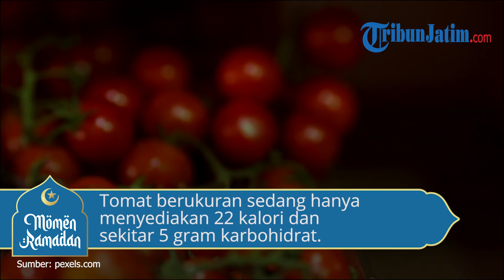Manfaat Konsumsi Buah Tomat bagi Kesehatan Tubuh, Dapat Melindungi dari Risiko Kanker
TRIBUN-VIDEO.COM - Manfaat tomat bagi kesehatan, melindungi kesehatan jantung hingga melindungi dari kanker.

Tomat secara teknis adalah buah karena mengandung biji dan berkembang dari ovarium tanaman berbunga.

Namun, secara botani, tomat termasuk dalam sayuran karena terdiri dari bagian tanaman lain, seperti akar, daun, dan batang.

Kemudian, jika dikaitkan dengan nutrisi, tomat bersama dengan mentimun dan zucchini dikategorikan sebagai sayuran.

Hal itu sebagian karena kandungan karbohidrat dan gulanya yang lebih rendah.

Tomat berukuran sedang hanya menyediakan 22 kalori dan sekitar 5 gram karbohidrat total dengan 3 sebagai gula dan 1,5 sebagai serat.

Namun, rendah kalori dan rendah karbohidrat ini penuh dengan nutrisi dan telah dikaitkan dengan berbagai manfaat kesehatan.

Berikut manfaat tomat bagi kesehatan, dikutip dari health.com:

1. Sumber vitamin yang bagus

Satu tomat dapat menyediakan sekitar 40 persen dari kebutuhan vitamin C minimum harian yang direkomendasikan.

Selain itu, tomat menyediakan vitamin A yang mendukung kekebalan, penglihatan, dan kesehatan kulit; vitamin K yang baik untuk tulang: dan kalium sebagai nutrisi utama untuk fungsi jantung, kontraksi otot, dan menjaga tekanan darah yang sehat dan keseimbangan cairan.

2. Melindungi kesehatan jantung

Tomat mengandung antioksidan yang disebut likopen, yang bertanggung jawab atas warna merahnya.

Penelitian menunjukkan bahwa dalam hal manfaat kesehatan jantung, makan tomat dan produk tomat lebih efektif daripada mengonsumsi suplemen likopen.

Penelitian lain juga menunjukkan bahwa kadar likopen dalam darah yang lebih tinggi terkait dengan tingkat kematian yang lebih rendah untuk orang dengan sindrom metabolik.

Sindrom ini merupakan sekelompok faktor risiko yang meningkatkan kemungkinan mengembangkan penyakit jantung, diabetes, dan stroke.

3. Melindungi mata

Likopen juga baik untuk mata.

Hal itu bukan satu-satunya nutrisi pelindung mata dalam tomat, tetapi likopen mengandung lutein dan beta-karoten juga.

Menurut penelitian, nutrisi tersebut mendukung penglihatan dan melindungi terhadap kondisi mata, termasuk katarak dan degenerasi makula.

4. Meningkatkan kesehatan pencernaan

Menurut USDA, satu tomat besar mengandung 6 ons cairan dan 1,5 gram serat.

Cairan tersebut serta serat dalam tomat dapat membantu jika seseorang rentan terhadap sembelit.

Perlu diketahui bahwa pada beberapa orang, keasaman dari tomat yang dimasak dapat memicu atau memperburuk refluks asam dan gangguan pencernaan.

5. Melindungi diabetes

Tomat dapat menjadi makanan pelindung bagi penderita diabetes tipe 2.

Dalam sebuah penelitian, penderita diabetes yang mengonsumsi tomat dengan dimasak selama 30 hari mengalami penurunan peroksidasi lipid, suatu reaksi berantai di mana zat yang disebut radikal bebas menyerang lemak dan menyebabkan kerusakan.

Hal ini dapat meningkatkan risiko penyakit jantung.

Sementara itu, diabetes dapat menggandakan risiko stroke dan serangan jantung.

6. Menjaga kesehatan kulit

Sebuah studi 2011 menemukan bahwa kombinasi pasta tomat dan minyak zaitun melindungi kulit dari kerusakan akibat sinar matahari.

Selain itu juga meningkatkan produksi pro-kolagen, sebuah molekul yang memberi struktur pada kulit dan membuatnya tetap kencang serta awet muda.

Para ilmuwan percaya bahwa likopen dalam tomat adalah kuncinya.

Pada konsentrasi tertinggi ketika tomat telah dimasak, minyak zaitun meningkatkan penyerapannya dari sistem pencernaan ke dalam aliran darah.

7. Melindungi dari kanker

Studi observasional telah menemukan hubungan antara senyawa likopen dan lebih sedikit terjadinya insiden kanker prostat, ovarium, paru-paru, dan perut. (*)

(Tribunnews.com/Katarina Retri)

Artikel ini telah tayang di Tribunnews.com dengan judul 7 Manfaat Tomat bagi Kesehatan: Melindungi Kesehatan Jantung hingga Melindungi dari Kanker,
Penulis: Katarina Retri Yudita